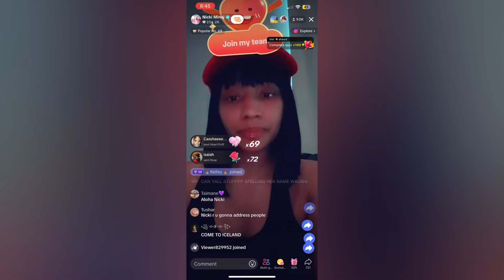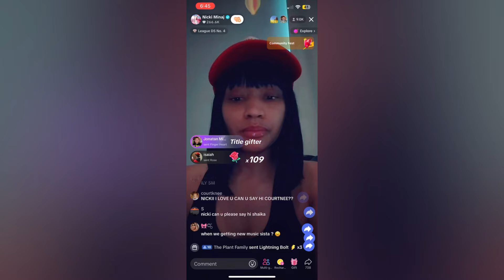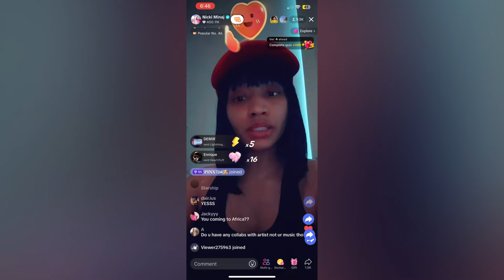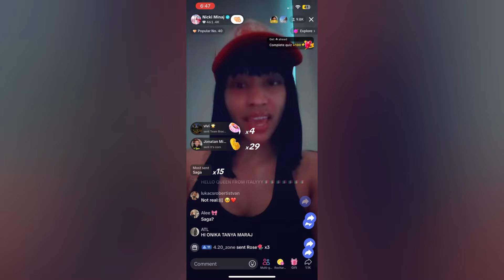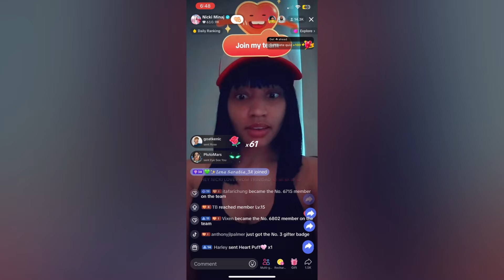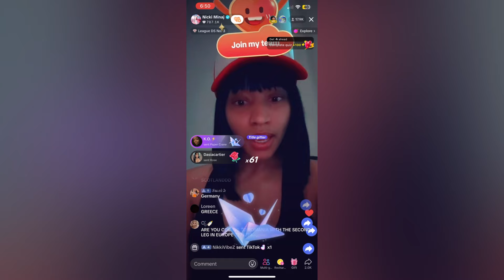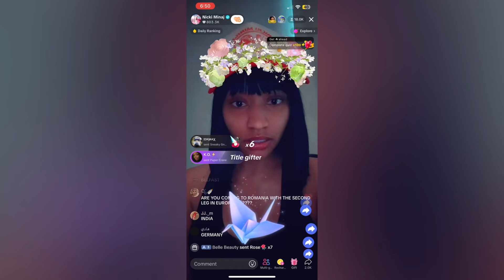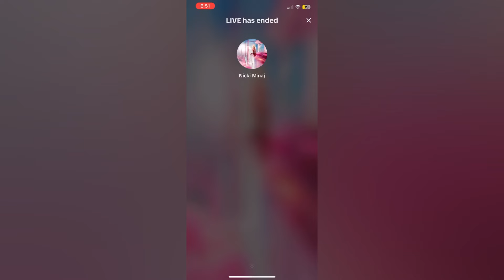Nicki Minaj - TikTok Live (July 9, 2024)